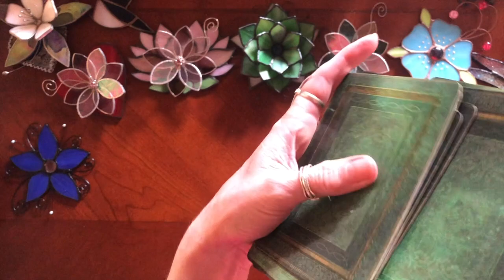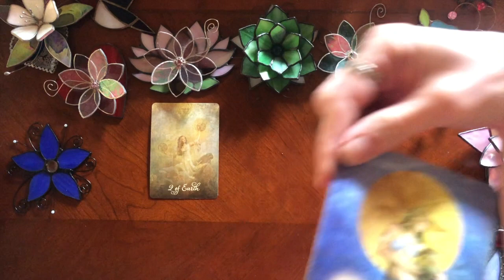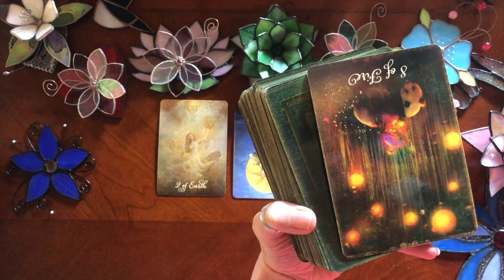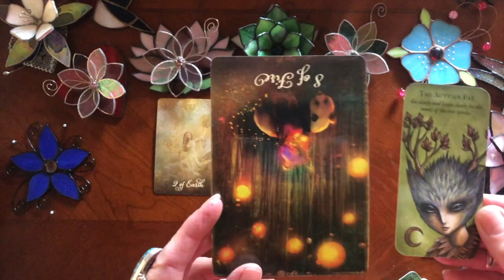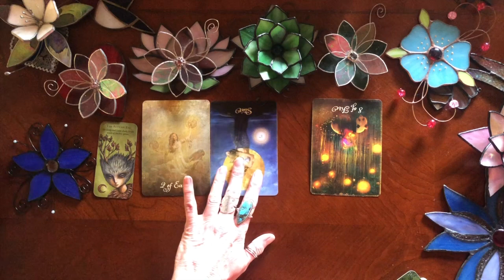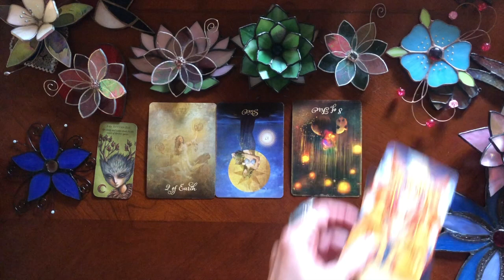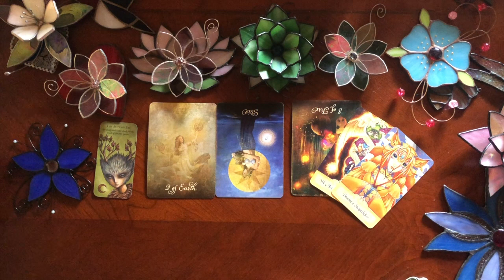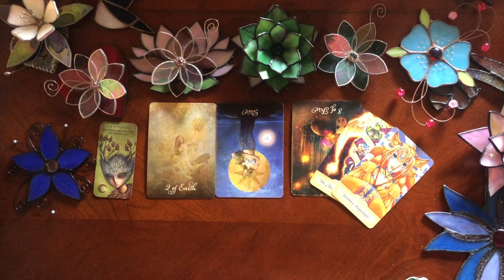Tarot Guidance for you today!🔮The Spirit Guide Daily: All messages are timeless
This is the Spirit Guide Daily.  These messages will find you when they are meant to find you.  Find out what your guides are trying to tell you about your day and about your path!

♦️Decks used: